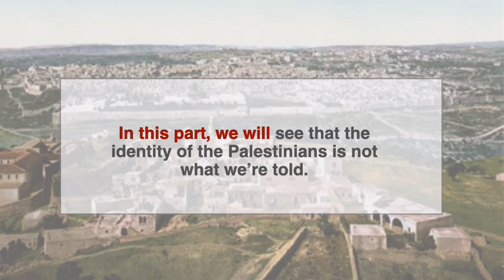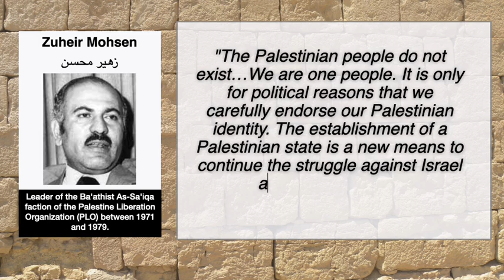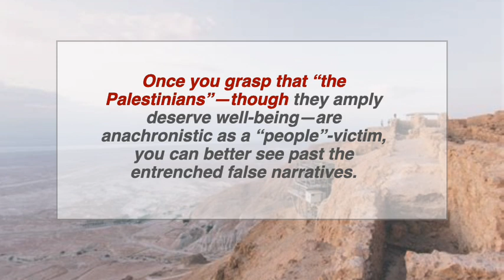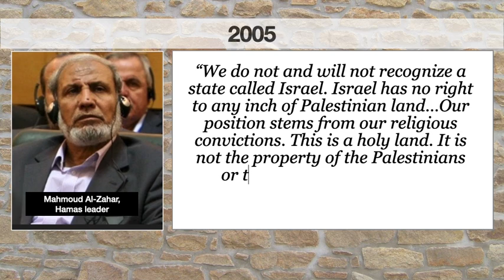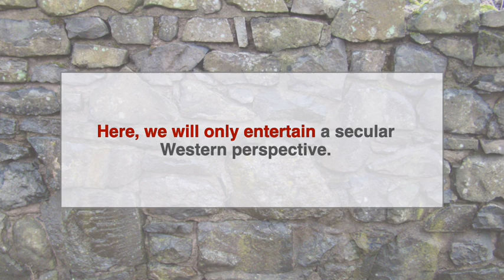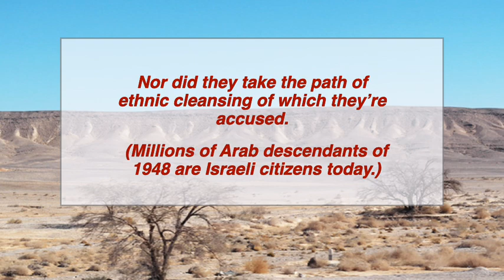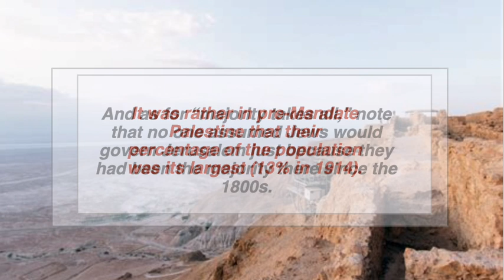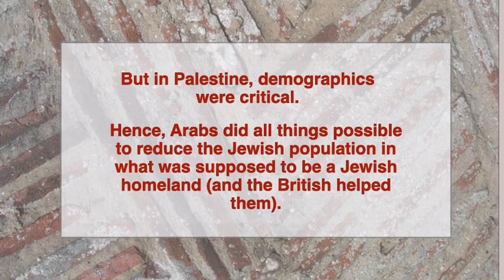Misrepresenting Israel's History: It's Worse Than You Thought (Part 2/4)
Palestinians were not a people until the 1960s, so the grievance against Israel has to do with the larger Arab/Muslim world. (Part 2 of 4)

Mosab Hassan Yousef - What is Palestine?